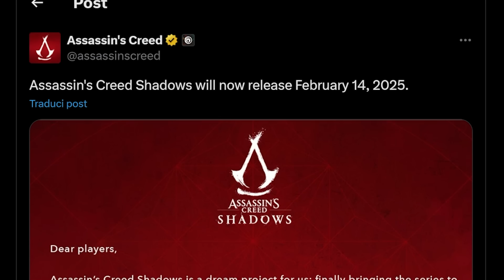UBISOFT NEL CAOS : I MOTIVI DEL RINVIO DI ASSASSIN'S CREED SHADOWS